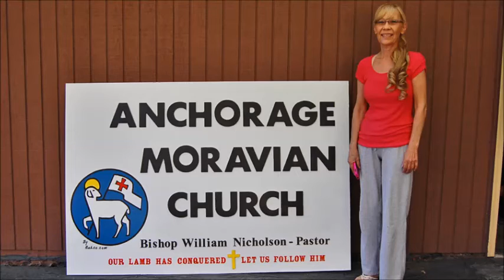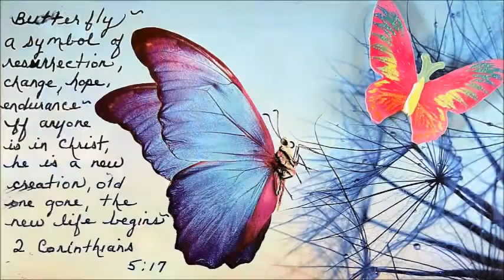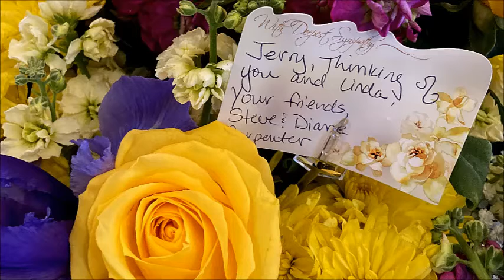Linda Forrester Nicholson Memorial Service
EULOGY
Linda Marie Forrester (Nicholson) passed away November 4, 2022 due to complications with colon cancer.  Linda, born October 14, 1952 in Fairbanks, Alaska, was the daughter of Herbert B. and Nina E. Nicholson (Hansen).

Linda loved life, family, step children and friends with all her whole heart. Linda’s greatest love and companion for 14 years was her pet Diego who was also not well and very old; Diego passed away at the same time by her side at their residence in Anchorage, Alaska.

Linda had many jobs during her lifetime; she loved caring for and always was willing to help others. Linda began her working career as a beautician then became a patient advocate at the Alaska Native Medical Center.  Later for many years she worked for Rural Cap as the Residential Mother for in-house clients who had physical and mental disabilities. Linda’s last job was as a florist for Carrs – Safeway on Northern Lights, where she put her artistic talent enlightened from her Aunt Christina to work.

Linda was a devout Christian and had a great love and tremendous faith in our Lord Jesus Christ. As a hobby Linda was an artist and loved to paint one of kind art such as Christian portraits of family, animals and nature; Linda also loved and wrote poetry and would always send cards with a poem written just for the recipient of that card.

Linda was preceded in death by her parents Herb and Nina, her brothers Bobby, Herbie and Steven. Linda is survived by her older brother Jerry, older sister Elizabeth Johnson, and the youngest of  her sibling’s, brother David and his children Julianna, Bobby, David and John; niece Nina Johnson and children; nephews Steve Johnson and Esper Floresta; cousins William, Hans Nicholson and sisters; Cousins Tina and Tami; many other great nieces, nephews and cousins throughout Alaska and the lower 48;  Linda is also survived by her longtime love, friend and companion Tim and his beautiful children who loved Linda very much.